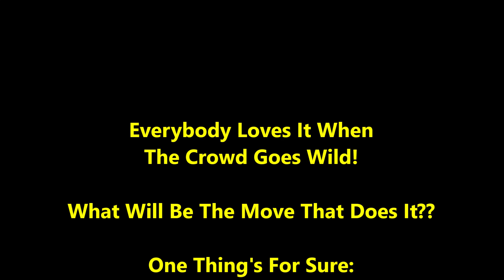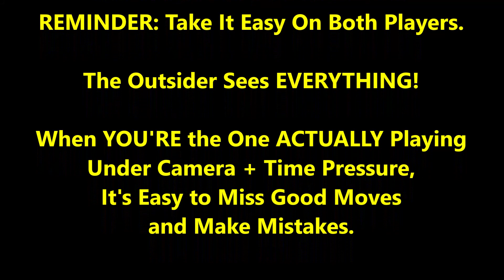21st Move Makes Crowd Go Wild! (Semi Rage Quit Included) CJ vs. Novice Noah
Binge watch a TON of cool stuff by becoming a supporting patron!

Don't you just love it when the crowd goes wild?